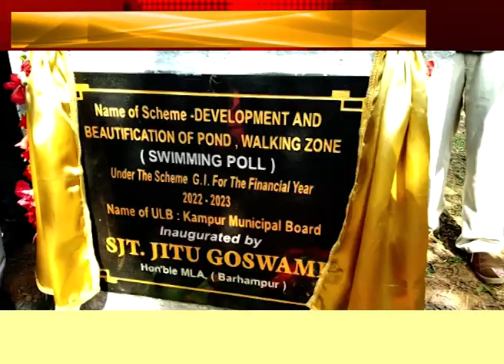কামপুৰত চাৰিটাকৈ আঁচনিৰ শিলান্যাস বিধায়ক জিতু গোস্বামীৰ।